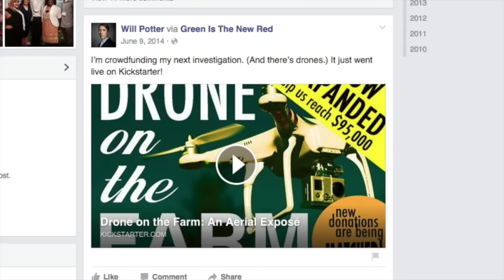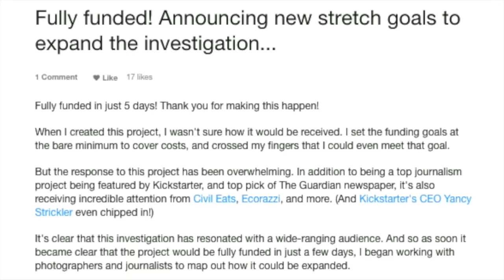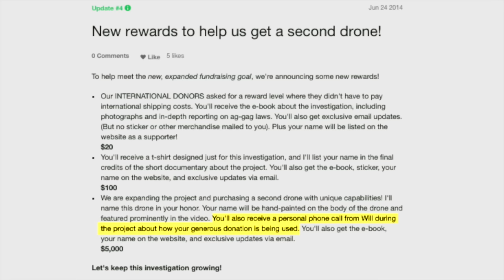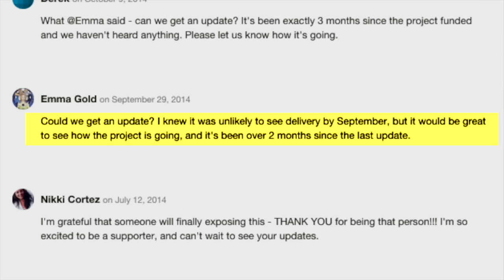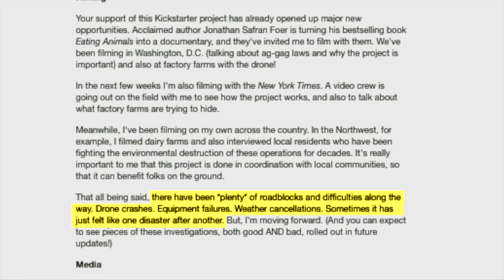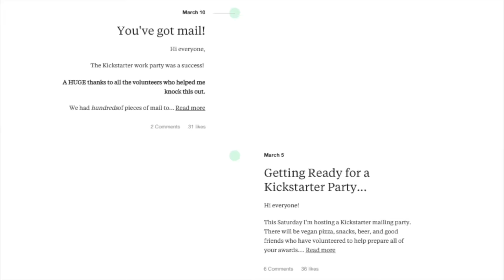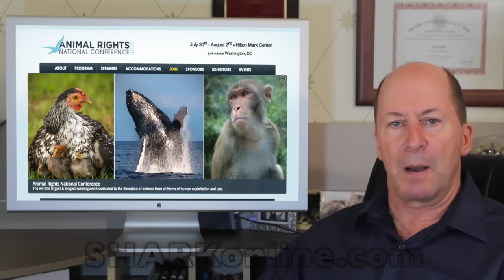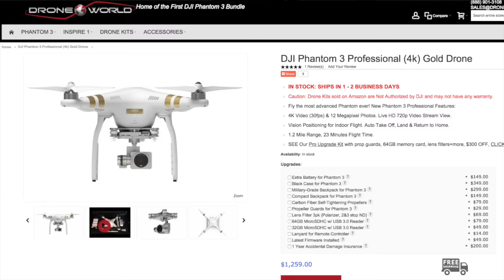Will Potter - What Happened to More Than $90,000?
Self-described investigative journalist Will Potter raised more than $90,000 for a drone project. Mr. Potter said the drones would investigate factory farms.

More than two years later, there is apparently no drone footage, no drones, and no investigation. SHARK asks - what happened to the money?